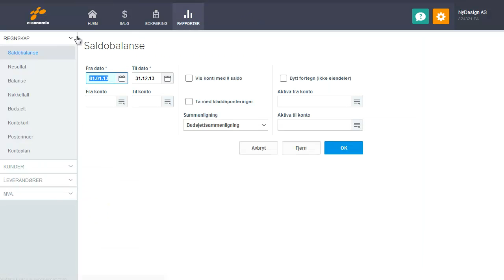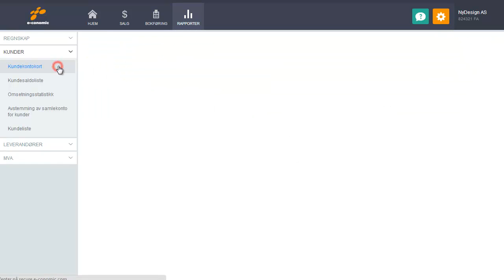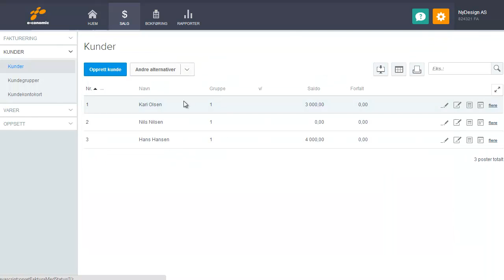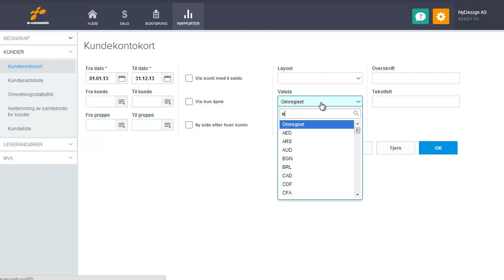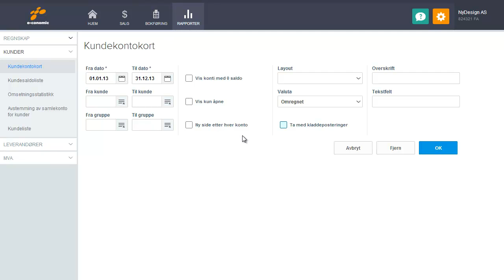Kundekontokort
I denne filmen kan du se hvordan du kan ta ut Kundekontokort-rapporten i faktura- og regnskapsprogrammet e-conomic.

e-conomic regnskapsprogram tilbyr et komplett regnskapssystem for fakturering, budsjett og rapporter. Perfekt for både små og mellomstore virksomheter som er ute etter å spare både tid og penger.

Gratis support, ingen bindingstid, ingen etableringskostnader - og du kan selvfølgelig prøve gratis først.